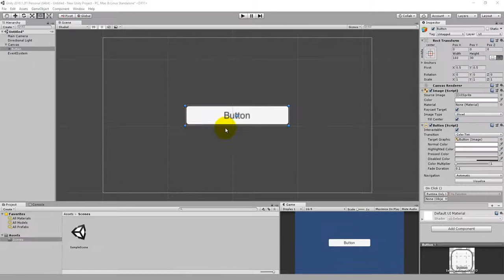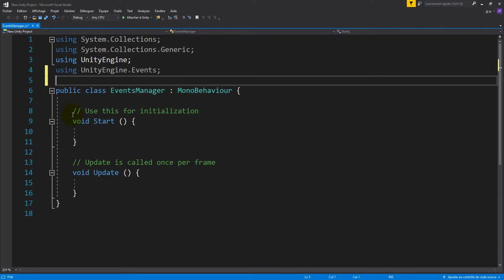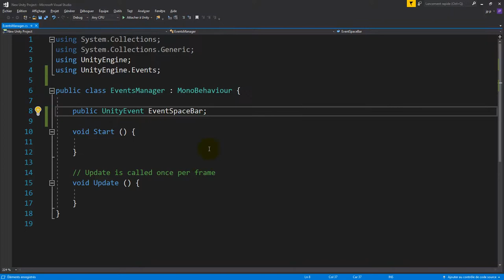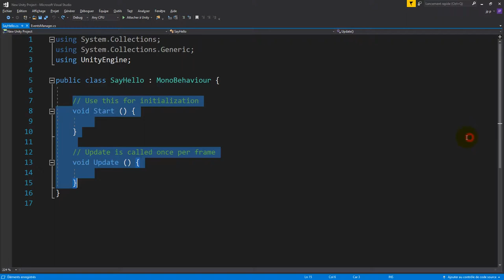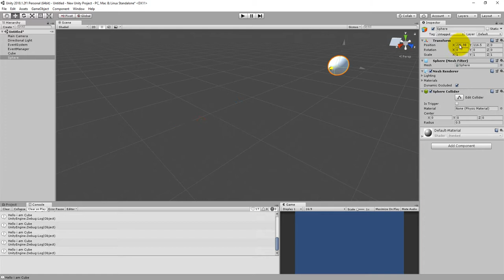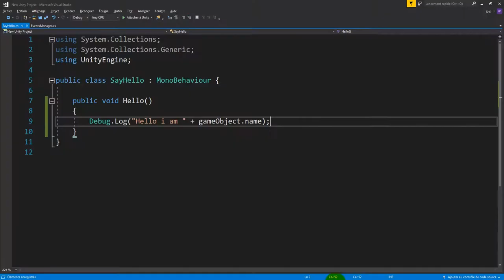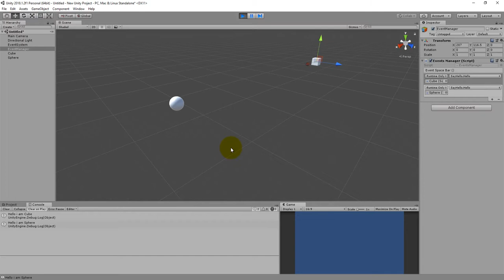Comment utiliser facilement les Événements d' Unity (UnityEvents)